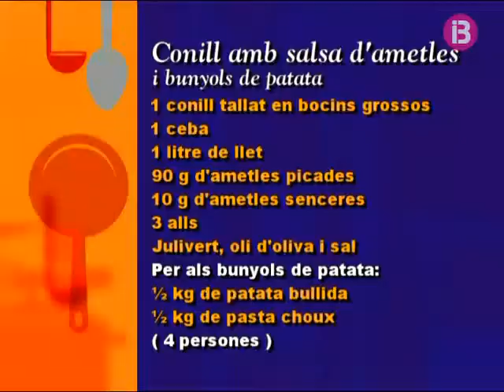Aniversari Paquita i illes